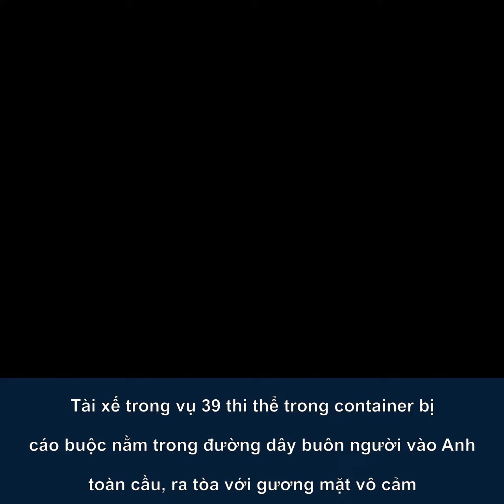Tài xế trong vụ 39 thi thể trong container bị cáo buộc nằm trong đường dây buôn người vào Anh ...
Chiều ngày 28/10 giờ địa phương, tài xế Mo Robinson, 25 tuổi, ra tòa với hàng loạt các cáo buộc liên quan đến 39 thi thể trong container ở Anh.